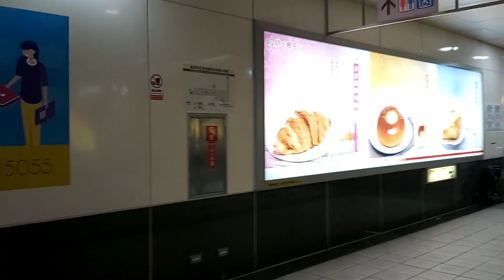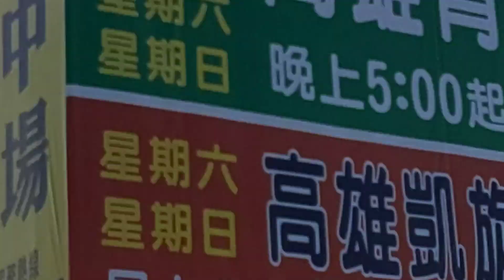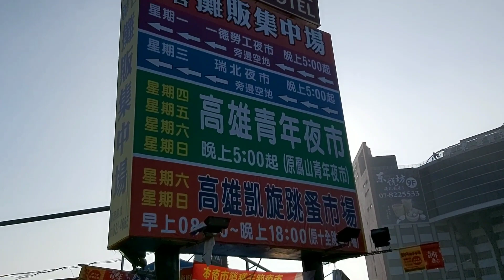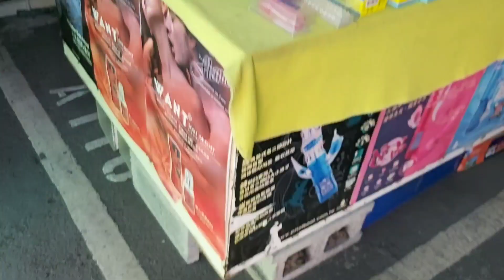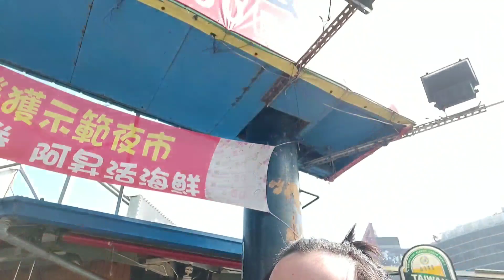SECOND HAND NA MGA GAMIT SA KAISYUAN TAIWAN|BUHAY FACTORY WORKER IN TAIWAN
Kasama ko ang mga lakay pumonta kami sa tambakan sa taiwan R6 KAISYUAN,para mag hanap ng mga pang package.
I was amazed in the place ther is a lot of different types of electronic equipment and second hand clothes.